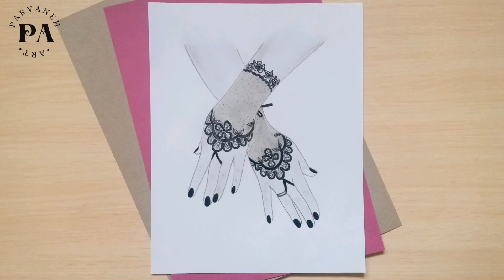How to draw girl hands easy step by step || hand sketch for beginners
The details of this easy drawing hand are as follows:👇
1_ Hand drawing teaser  00:00
2_ sketch girl Hands 00:16
3_ shading girl hand   01:15
4_ Drawing on hand    02:16
5_ Drawing Finger  04:15
6_ Completed girl hand drawing image   05:22
7_ End of hand drawing teaser  05:27

Hello to all dear friends 🙋🏻‍♀️
I hope you are great! 😍🌺
Today we learn easy hand drawing together. In this video, the training of how to draw a girl's hand in an easy and simple way and step by step has been prepared for you dear friends.
In the details section of the girl's hand drawing, a simple pencil was used to draw the initial design of the hand, and a b4 pencil was used to draw the bold parts of the painting.
And in the last part of the drawing, an attractive and beautiful girl hand photography idea has been prepared for you dear ones.